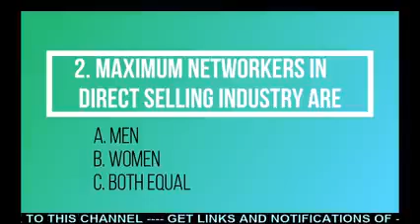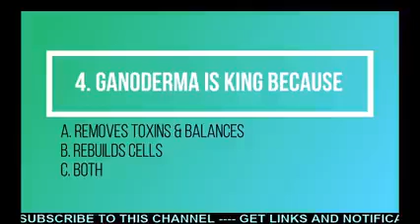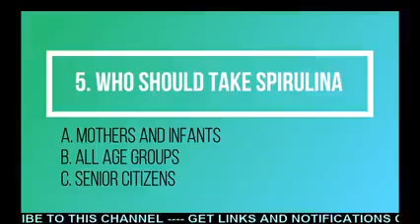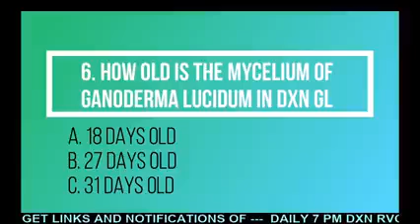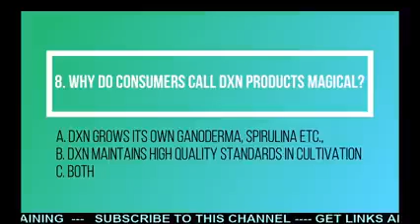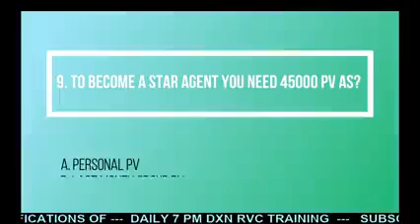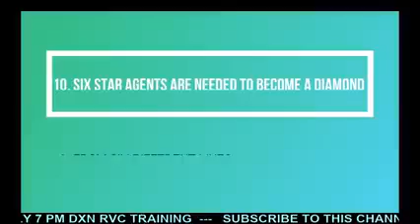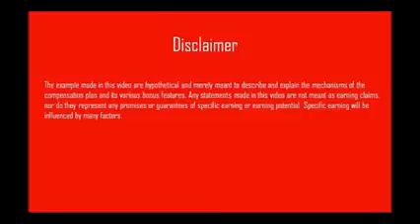DXN WORKING WOMEN WITH PASSIVE INCOME -- WDC2021 PART 3